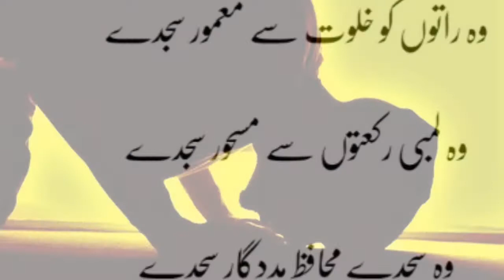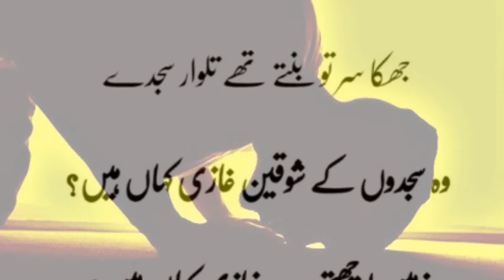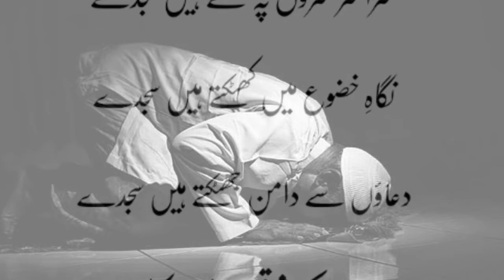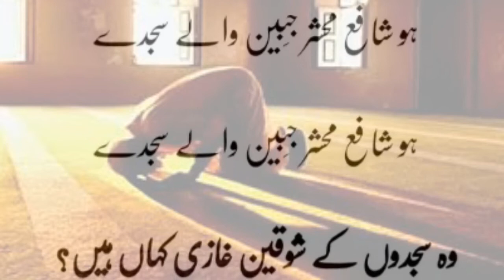Mohabbat Kay Sajday with Lyrics | محبت کے سجدے | Best and New Islamic urduPoetry | Surkhab Dastan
Voice Rj imran shehryar
Lyrics/Poet : ALAUDDIN TALIB SOLAPURI

Wo dhoopo’n mein tapti zameeno pe sajde
Safar mein wo ghoro’n ki zeeno’n pe sajde
Chattano’n ki oonchi jabeeno’n pe sajde
Wo sehra bayabaan ke seeno’n pe sajde
Alaalat mein sajde, Museebat mein sajde
Wo faaqo’n mein, Haajat mein, Gurbat mein sajde
Wo Jang-O-Jadal mein haraasat mein sajde
Laga teer zakhmo’n ki haalat mein sajde
Wo gaaro’n ki weshat mein purnoor sajde
Wo khanjar ke sayee mein masroor sajde
Wo raato’n ko khalwat se ma’amoor sajde
Wo lambi raka’aato’n se mas’hoor sajde
Wo sajde muhaafiz madadgaar sajde
Gamo’n ke muqabil atardaar sajde
Nijaat or bakhshish ke salaar sajde
Jhuka sir to bantey thay talwaar sajde
Wo sajdo’n ke shauqeen ghaazi kahan hain?
Zameen poochti hai Namaazi kahan hain?

Hamare bujhey dil se bezaar sajde
Khayalo’n mein uljhay huay chaar sajde
Musallay hain resham ke beemaar sajde
Chamakti deewaro’n mein laachaar sajde
Riyakaar sajde hain naadaar sajde
Be-Noor, Be-Zooq, Murdaar sajde
Saro’n ke sitam se hain sangsaar sajde
Dilo’n ki nahoosat se masmaar sajde
Hain mafroor sajde, Hain maghroor sajde
Hain kamzor, Be-Jaan, Ma’aazoor sajde
Gunaaho’n ki chakki mein hain choor sajde
Ghaseete ghulaamo’n se majboor sajde
Ke sajdo’n mein sir hain, Bhataktey hain sajde
Saraasar saro’n pe lataktey hain sajde
Nigaah-E-Khuzoo’ mein khataktey hain sajde
Duaao’n se daaman jhataktey hain sajde

Chalo ao karte hain tauba ke sajde
Bohat tishnagi se tawajjo ke sajde
Maseeha ke agay madaawa ke sajde
Nidaamat se sarkham shikista se sajde
Raza walay sajde, Wafa walay sajde
Amal ki taraf rehnuma walay sajde
Saraapa adab iltijaa walay sajde
Bohat aajzi se hayaa walay sajde
Nigaaho’n ke darbaan roodaar sajde
Wo chehre ki zohra chamakdaar sajde
Saraasar badal dein jo kirdaar sajde
Ke ban jayen jeene ke atwaar sajde
Khuzoo’ ki qubaa mein yaqeen walay sajde
Lahadd ke makee’n Hum-Nashee’n walay sajde
Ho Shafi-E-Mahshar jabeen walay sajde

Background Music Created Goes to Creator
Famous Emotional Background Nasheed No Copyright
Channel name
Spirituality

Surkhab Dastan is a Great Urdu Adab Channel,
Surkhab Dastan Chanel bass on
Urdu Adab Urdu Literature Urdu Poetry Urdu prose Urdu Shairi, Urdu Afsana, Dastan, Nazm, Ghazal, Tareekhi Dastan. sachi kahaniyan. Novels and safar namah.